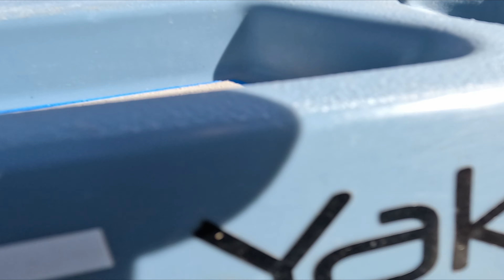I (Technically) Got A New Kayak | Quick Chat and Channel Updates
In today's video we take apart my Hobie Outback to go pick up my new kayak! I also give a little bit of an update on where I've been for the past three weeks of no uploads and what might be in store for the channel in the future.

We'll be back to normal Kayak Bass Fishing action next week!